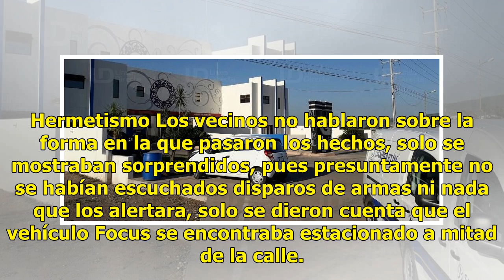Encuentran a mujer sin vida al interior de vehículo en Mazatlán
Mazatlán, Sinaloa.- Una mujer, de la que se dijo era exmilitar, fue encontrada sin vida al interior de un vehículo Ford Focus, en la calle San Isidro, del fraccionamiento Hacienda del Seminario, durante la tarde de ayer. La víctima fue identificada como Ivania N, de 28 años. Lea también: Lo encontra...